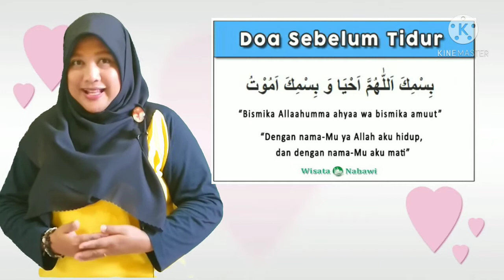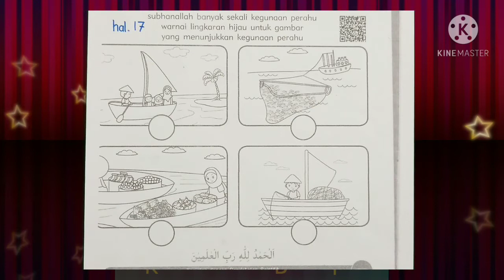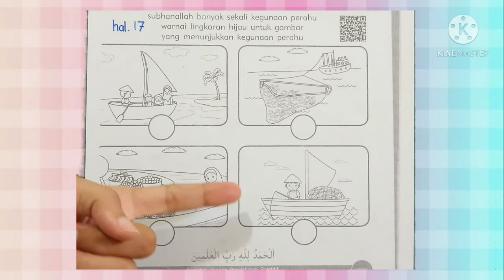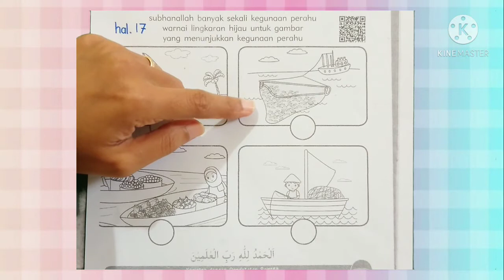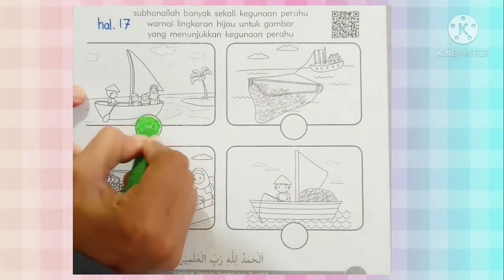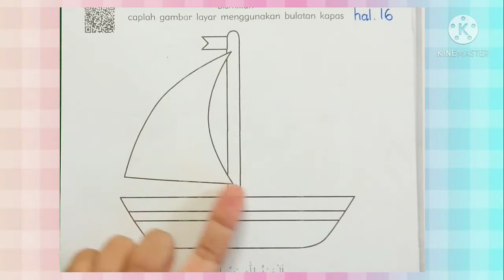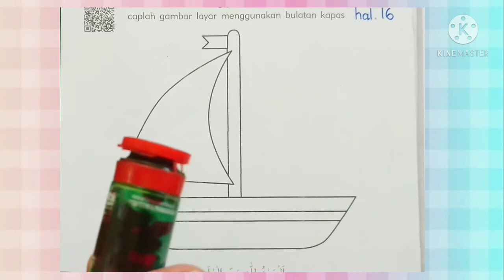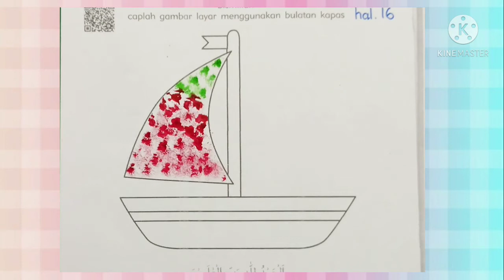BelajarbersamaSUKMA:|Menyebutkan Kegunaan Perahu dan Mengecap dg Kapas Gambar Perahu Nelayan